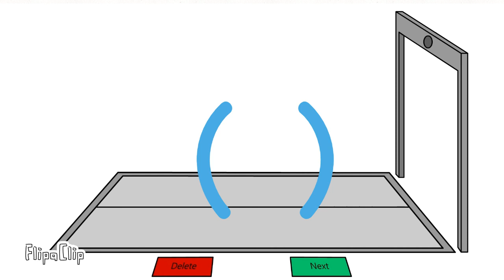Symbol Lore. All Parts. ALL SERIES IN A ROW in FlipaClip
for @Mushroom_Rain